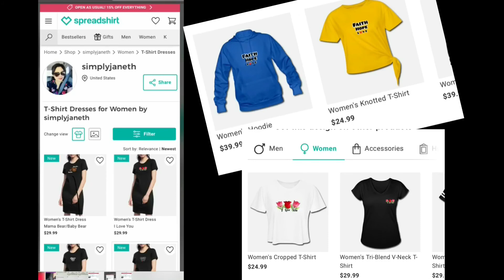SEMI NAKED CAKE | SEMI NAKED CAKE IDEAS~SimplyjanethvlogUSA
Hello everyone..today I'm making two kinds of cake, the first one is Semi Naked Chocolate Cake with chocolate buttercream frosting with chocolate truffle drip and fresh fruits on top and the second one is Semi Naked Vanilla cake with white butter cream frosting  with white chocolate ganache drip and fresh fruits on top..thank you for watching..enjoy